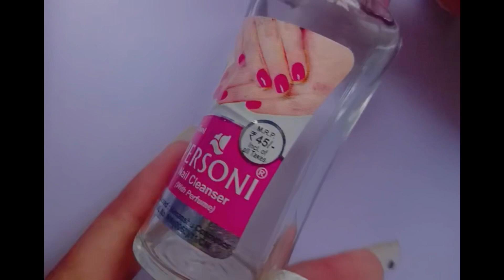Nail polish sukh Jaye to kya kare || How to fix dry nailpaint